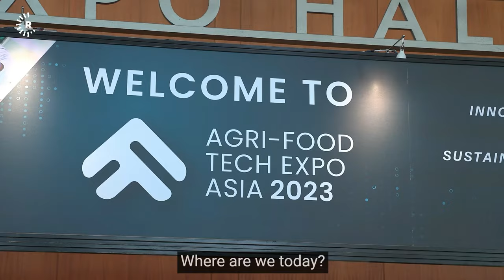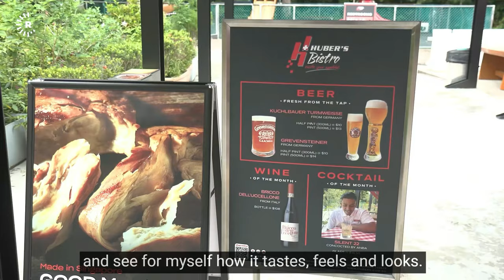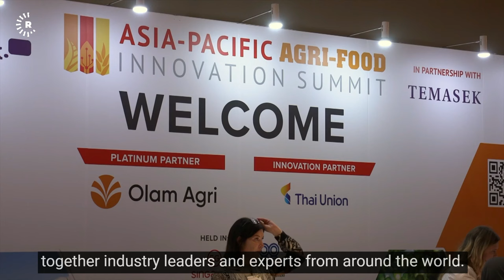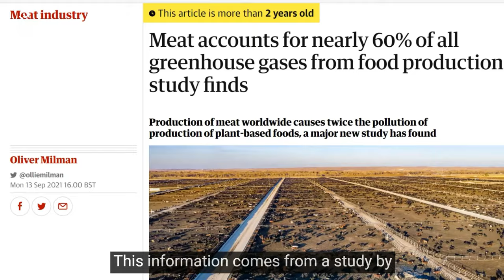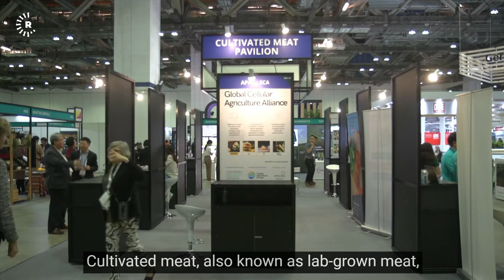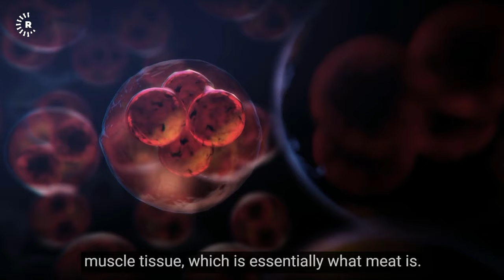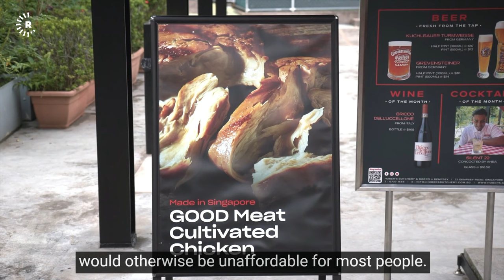Cultivated Meat: One Cell, Endless Meals (documentary)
In this documentary-style program, Rudaw's Namo Abdulla explores cultivated meat, a real meat alternative that addresses animal welfare and environmental concerns. From FDA approvals to taste tests, you’ll witness the journey of cultivated meat's rise, and discover its potential in reshaping our food systems and meeting the demands of a growing population. This documentary, featuring industry leaders and taste-test reactions, offers an in-depth look at the present and future of ethical and sustainable meat production.